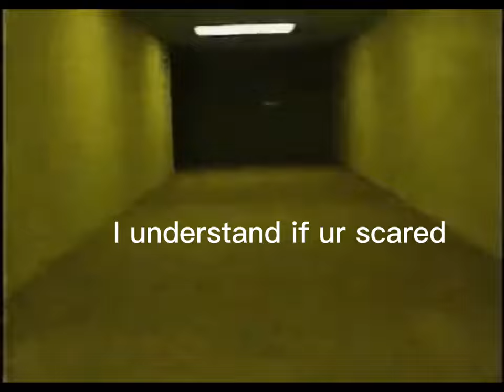What I think the backrooms bacteria is saying